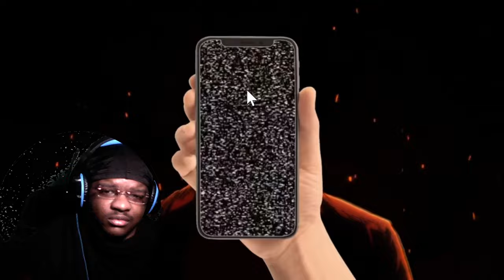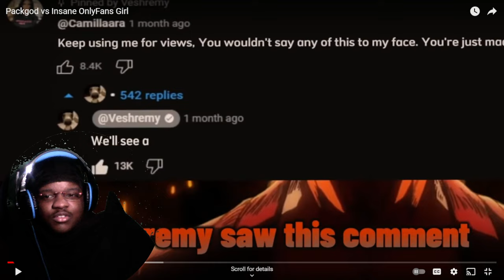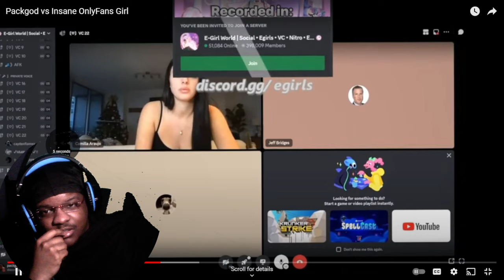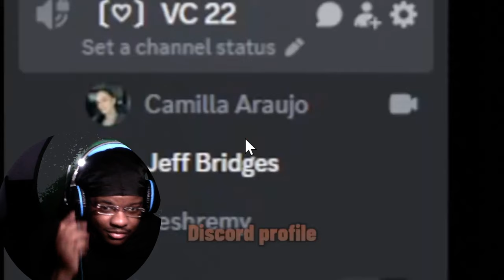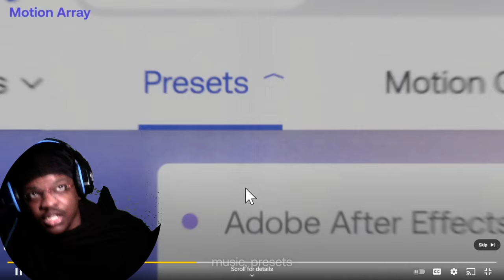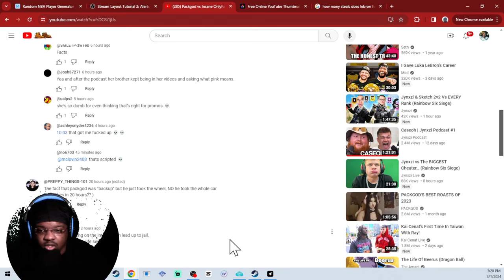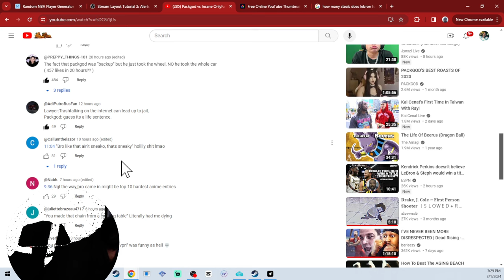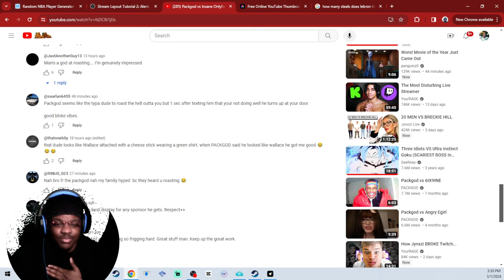PackGod vs onlyfans girl reaction! (Business was stood on)